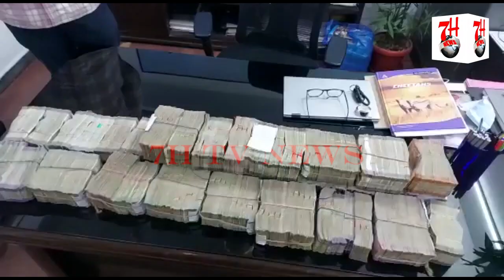INNOVA CAR ME MILE 1 CRORE RUPEE | INCOME TAX NE KIYA ZAPT| 7H TV NEWS